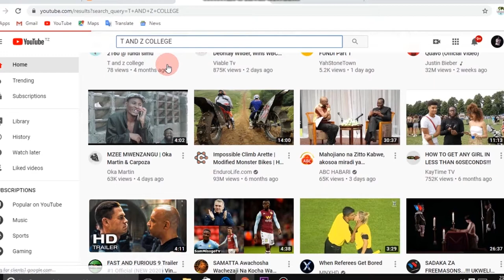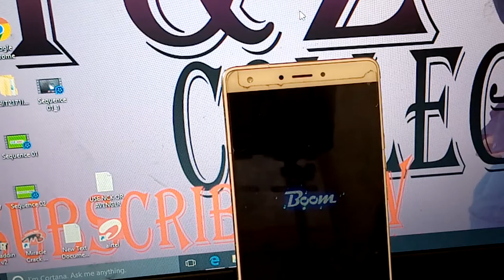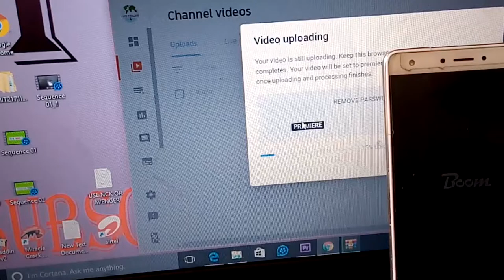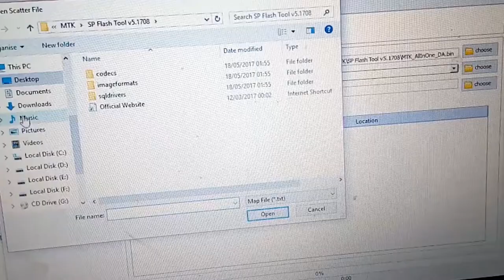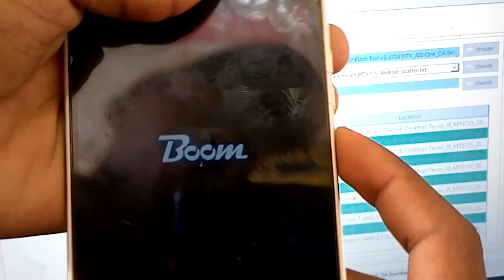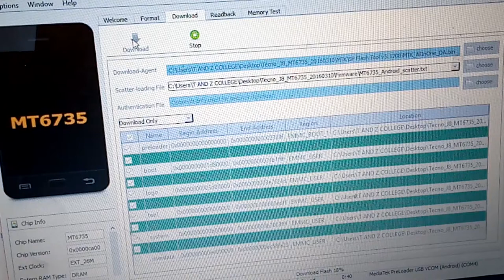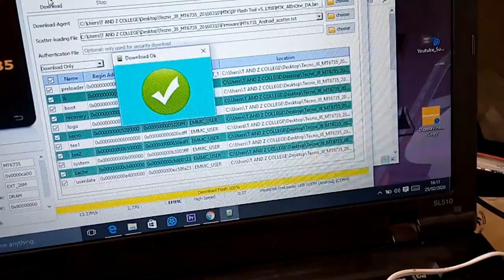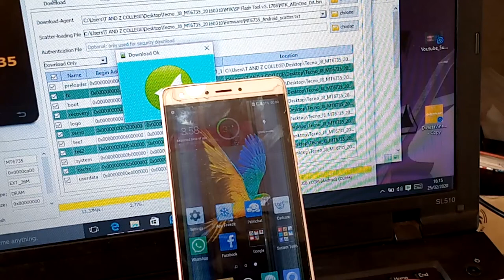SOLUTION FOR ALL TECNO STACK ON LOGO SULUHISHO LA SIMU ZOTE ZA TECNO ZISIZOMALIZA KUWAKA @ FLASH SI